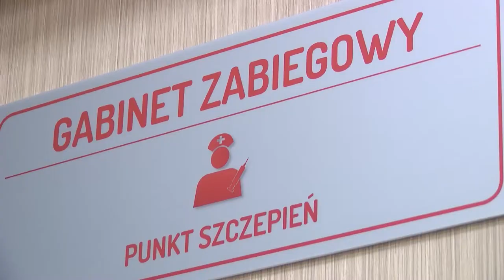Jak groźne są rotawirusy?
Wypowiedź: Aleksandra Kurowska, redaktor naczelna portalu PolitykaZdrowotna.com.

Ok. 172 tys. małych dzieci rocznie wymaga pomocy lekarskiej, a ponad 50 tys. trafia do szpitala z powodu ostrych infekcji rotawirusowych - wynika z raportu "Szczepienia przeciw rotawirusom opracowanego przez portal politykazdrowotna.com.

- Jestem czynnym pediatrą. W szczycie zachorowań na rotawirusy nie ma dnia, żeby zarażony pacjent się u mnie nie pojawił. Trzeba pamiętać, że nie ma leczenia przyczynowego, są tylko leki objawowe. Taki pacjent trafiający do szpitala to duże zagrożenie dla innych pacjentów ponieważ ciężko go odizolować- mówi dr Alicja Karney, z-ca dyrektora ds. klinicznych w Instytucie Matki i Dziecka.

Szczepienia przeciwko rotawirusom są obecnie na liście szczepień zalecanych, czyli nieobowiązkowych i niefinansowanych z budżetu państwa. Decyduje się na nie ok. 20 proc. rodziców. Jeżeli rodzice nie zdecydują się na zaszczepienie dziecka i w ciągu 24 tygodni od urodzenia nie zostanie mu podana niezbędna liczba dawek, pozostanie ono niezaszczepione na zawsze. Rotawirus jest odpowiedzialny za około 70% wszystkich ostrych zaburzeń żołądkowo jelitowych.

- Zakażenia rotawirusowe jako jedna z głównych przyczyn chorób infekcyjnych u dzieci wiążą się z istotnym obciążeniem zdrowotnym dla dzieci, społecznym dla ich opiekunów oraz dla państwa. Jedyną skuteczną metodą zmniejszenia zachorowalności i hospitalizacji są powszechne szczepienia ochronne - przekonuje prof. Bernatowska. Z kolei wiceminister zdrowia Marcin Czech podkreślał, że dodatkowo dochodzą koszty pośrednie m.in. związane z nieobecnością rodziców chorego dziecka w pracy.

- Razem z NIZP-PZH badaliśmy koszty zakażeń żołądkowo-jelitowych w Polsce. Badaliśmy zarówno lecznictwo otwarte jak i zamknięte. Badanie potwierdziło, że jest to obciążenie kosztowe dla ochrony zdrowia - mówił Marcin Czech. - Traktuje profilaktykę jako inwestycje. Liczę na to, że w miarę możliwości profilaktyka wtórna idzie w kierunku pierwotnej - dodał.

Problemem we włączeniu tych szczepień do Programu Szczepień Ochronnych są ograniczone możliwości finansowe państwa. Jak jednak pokazał raport, szczepienia te mogą być traktowane jako inwestycja, która zwróci się szybko w systemie ochrony zdrowia. Mają one bardzo wysoką skuteczność: chronią 85-98 proc. szczepionych dzieci przed hospitalizacją z powodu biegunki rotawirusowej.

- W samych placówkach podstawowej opieki zdrowotnej w 2015 r., biegunka i zapalenie żołądkowe o prawdopodobnie zakaźnym charakterze były powodem wizyt łącznie ponad 201 tys. pacjentów i 225 tys. porad specjalistycznych. Z kolei wirusowe i inne określone zakażenia jelitowe dotyczyły kolejnych blisko 100 tys. osób. Mamy do czynienia ze schorzeniem epidemiologicznym i szpitalnie znaczącym. Koszt hospitalizacji jednego pacjenta to 2,3-2,5 tys. zł, zwykle za 2-3 dni hospitalizacji. Przy takich statystykach, zmniejszenie liczby zachorowań wygenerowałoby znaczne korzyści finansowe - mówi Dariusz Dziełak, dyrektor Departamentu Analiz i Strategii w Centrali NFZ.

- Zachorowania szerzą się w sposób masowy, szczepienie odbywa się w pierwszym roku życia. Najciężej zachorowania przechodzą dzieci w wieku do 3 lat, dla których szacuje się czas trwania hospitalizacji od jednego od jednego do nawet kilkunastu dni. Jeżeli dziecko z biegunką trafi do szpitala, to ten wirus „lubi innych pacjentów” i dochodzi do  powstania ogniska zarażenia wewnątrzszpitalnego, odbijającego się na zdrowiu innych pacjentów, a także personelu – mówił podczas konferencji Marek Posobkiewicz, Główny Inspektor Sanitarny. – Koszty trzeba liczyć również z powodu absencji rodziców w pójściu do pracy. Zapobiec temu można poprzez szczepienia. Ilość hospitalizacji w bardzo znacznym stopniu spadnie dzięki wczesnym szczepieniom- ocenił.

Szczepienia przeciwko rotawirusom finansowane są w kilkunastu państwach europejskich. W krajach, gdzie realizowane są ogólnokrajowe programy szczepień (np. Austria, Finlandia, Belgia), wskaźnik hospitalizacji z powodu biegunki rotawirusowej zmniejszył się o od 65 do 80%. Doświadczenia krajów, które wprowadziły powszechne szczepienia przeciwko rotawirusom pokazały ponadto, że koszty szczepień przeciw rotawirusom zbilansowałyby się już w drugim roku po ich wprowadzeniu do polskiego Programu Szczepień Ochronnych, dzięki unikniętym kosztom hospitalizacji.